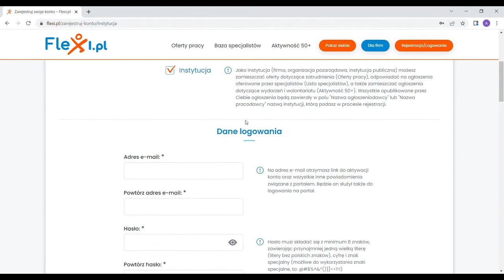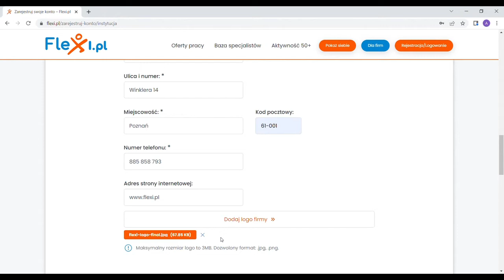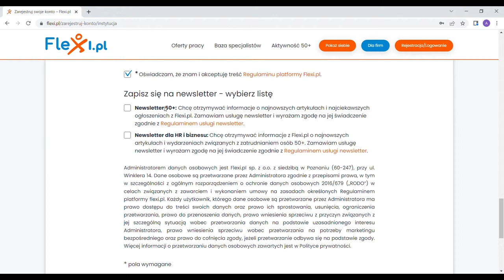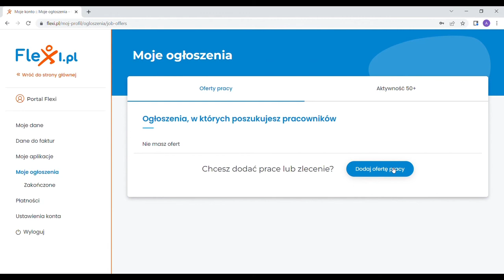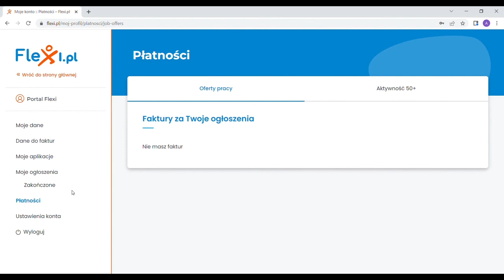Jak zarejestrować konto dedykowane instytucji na Flexi.pl?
Intuicyjna nawigacja, przyjazny interfejs, dotarcie do szerszego grona audytorium oraz skutecznie poszukiwanie pracowników, lojalnych i doświadczonych — to elementy szczególnie istotne dla firm prowadzących rekrutację! Jak więc to osiągnąć? Rejestrując konto na Flexi.pl! Obejrzyj nagranie i sprawdź, jak szybko zarejestrować się i utworzyć firmową wizytówkę na Flexi.pl!

Korzyści z rejestracji na Flexi.pl

Dlaczego warto zostać częścią społeczności portalu pracy dla ludzi 50, 60, 70 plus? Zarejestrowany Użytkownik reprezentujący daną firmę uzyskuje dostęp do wielu funkcjonalności, których nie posiada Gość, czyli Użytkownik niezalogowany w serwisie. Dzięki rejestracji zyskujesz możliwość uzupełniania wizytówki firmy, która jest dodatkowym miejscem ekspozycji (dodania logotypu, opisu działalności, linku do strony www), aplikowania na ogłoszenia specjalistów w sekcji Baza Specjalistów, a także dodawania ogłoszeń: o pracę, o wydarzeniu i akcjach wolontariatu oraz produktach i usługach, które dystrybuujesz! Zobacz video i przekonaj się, jakie możliwości daje Flexi.pl!